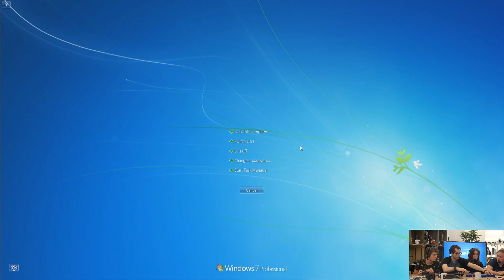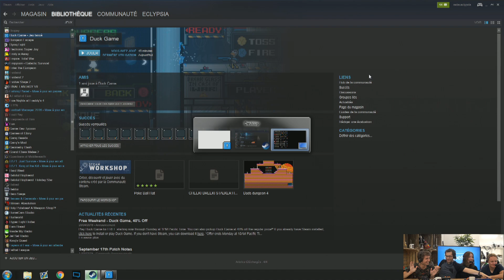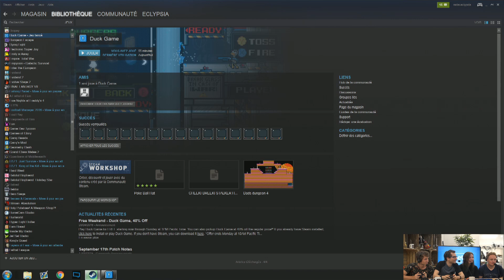Defi EC : Duck Game